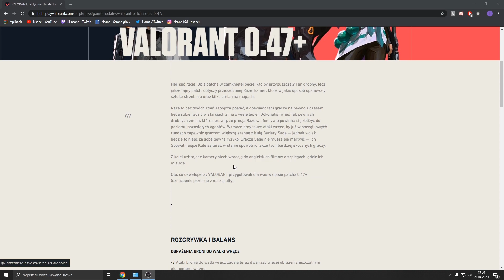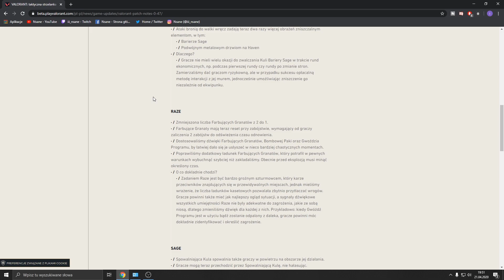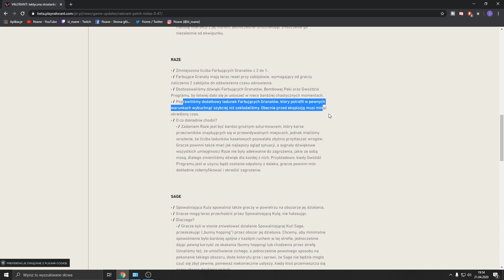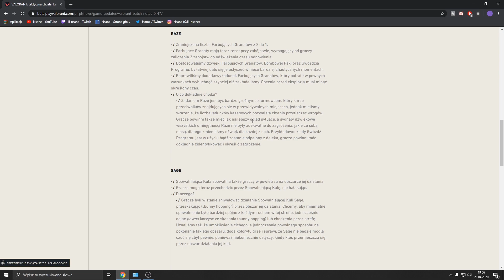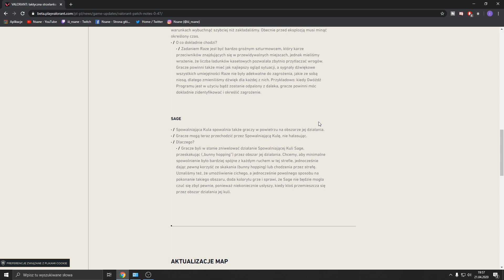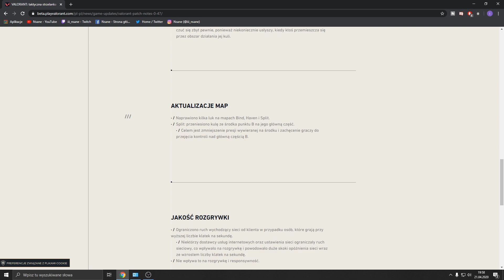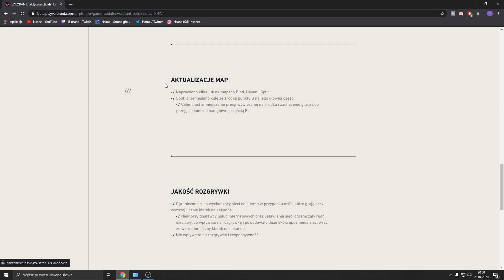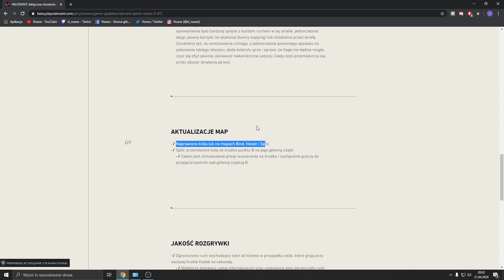VALORANT PATCH 0.47+ | Omówienie Zmian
Dzień Dobry, z tej strony Nsane!

Rozwiń Opis!

Dzień dobry z tej strony Nsane! Dzisiaj przyjrzymy się temu co się zmieniło w patch 0.47+!